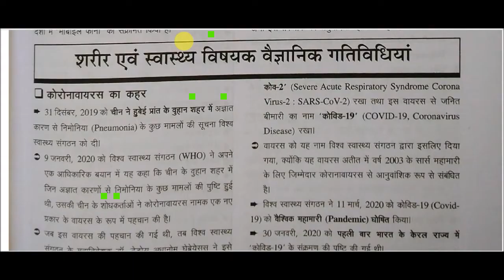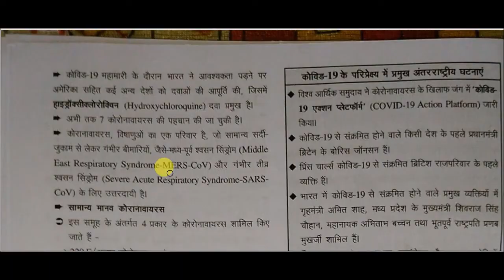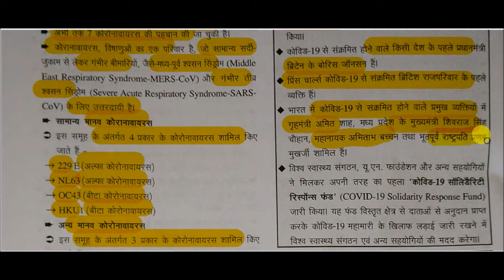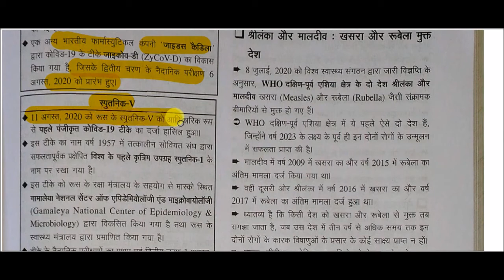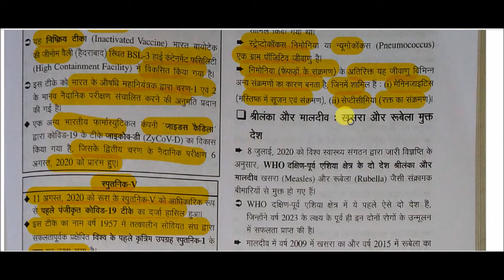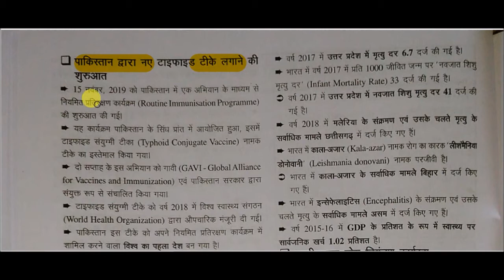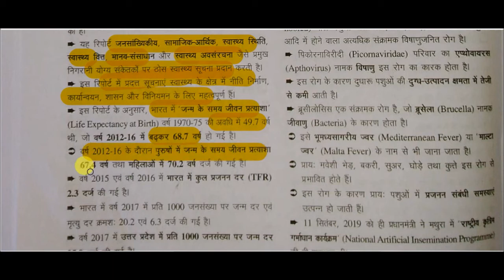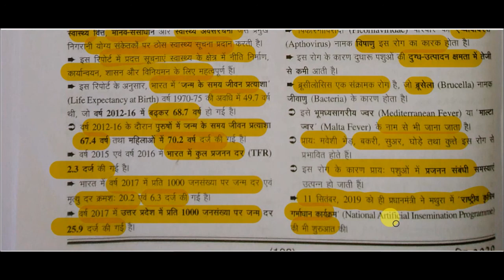Drishti current affairs 2020 || edristi ghatna chakra current affairs -: Body and health activities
Body and health activities current affairs for All Competitive Exams like SSC, Railway, IB, Bank, UPSC, BPSC, MPSC, PCS, etc.